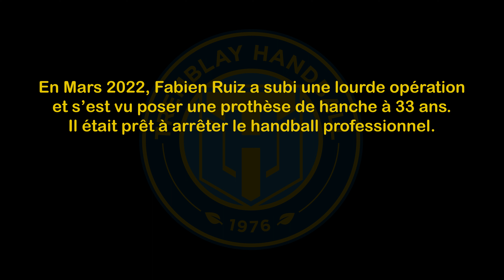𝗙𝗮𝗯𝗶𝗲𝗻 𝗥𝘂𝗶𝘇, 𝗿𝗲𝘀𝗶𝗹𝗶𝗲𝗻𝗰𝗲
Opéré d'une prothèse de hanche en Mars 2022, Fabien Ruiz n'était plus programmé pour le haut niveau.

5 mois après, revivez sa reprise avec le groupe professionnelle et tout le travail réalisé par le staff médical et le préparateur physique Mario Danial !

Prise de vue : Tremblay Handball
Montage : Romoli Rush